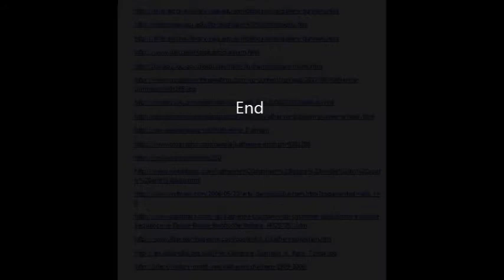The Legacy of Katherine Dunham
The life of legend Katherine Dunham, anthropologist, choreographer, actress.